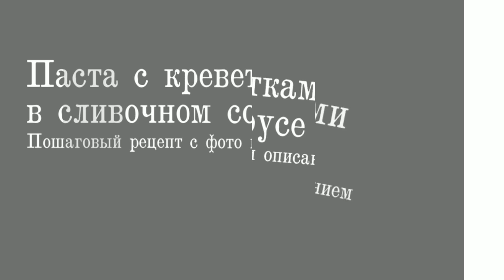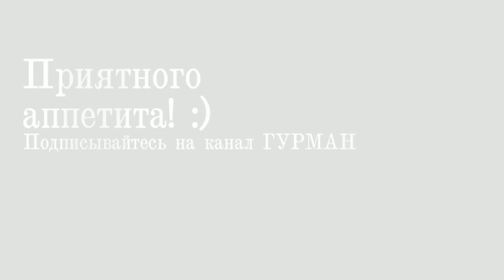Паста с креветками в сливочно чесночном соусе (быстро и вкусно)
Ингредиенты:
Паста — 250 г
Креветки — 200 г
Смесь перцев — по вкусу

Предоставим Вам рецепты салатов, супов, мясных блюд, блюд из рыбы и курицы, морских деликатесов и других вкусняшек. Вас ждут диетические блюда и варианты их приготовления. Рецепты тортов и разных десертов.

Ищете вкусные рецепты салатов на день рождения или не знаете что приготовить быстро и вкусно на ужин? Ищете видео как приготовить или рецепты с фото? Мы всегда рады Вам помочь!